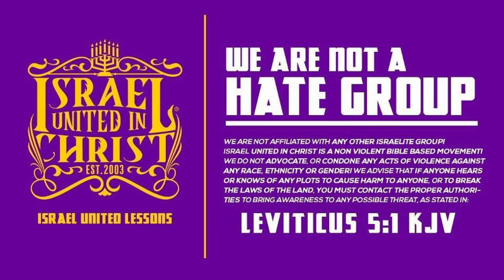The Biblical Explanation Of Easter